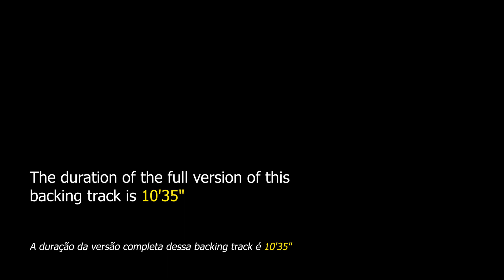Cotton Tail Backing Track Jazz - 220bpm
Cotton Tail Backing Track Jazz - Apply your improvisation knowledge on this rhythm changes composed by pianist Duke Ellington.

"Cotton Tail" was composed by Duke Ellington in 1940 and is based on George Gershwin's "I Got Rhythm", whose harmonic progression, known as Rhythm Changes, became so famous that it inspired several other themes that also became jazz standards such as "Oleo" (Sonny Rollins), "The Flintstones Theme" (Bryson Goldberg), "The Theme" (Miles Davis) and "Eternal Triangle" (Sonny Stitt). It has AABA form with 32 bars.

This theme has already been performed by great instrumentalists such as Ben Webster, Wes Montgomery, Kenny Burrell, Joe Pass, Herbie Hancock, Scott Hamilton, Ray Brown, Benny Green, Hank Jones, Dave Grusin and many others.

This jazz standard can be found in "Real Book vol.1" on page 95 and "Real Book vol.6" on page 90.